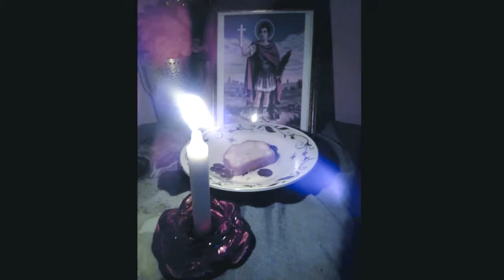Money Moves and Attitudes Plus Wealth Magic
Wishing you the best in life, love and prosperity!
Consultations
Candle Burning Services
Rootwork Conjure Oil Bath Salts Soaps
Love From Roots Of Earth!